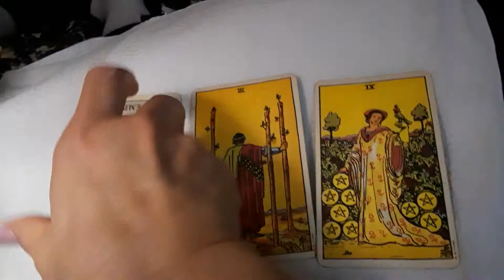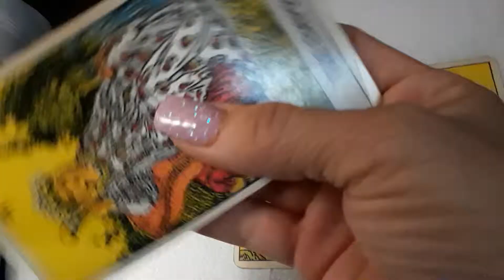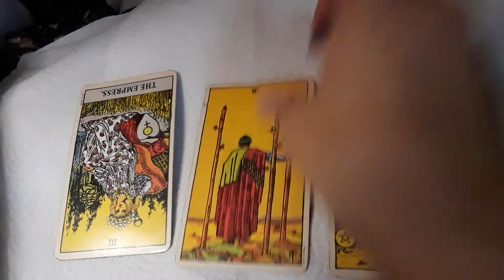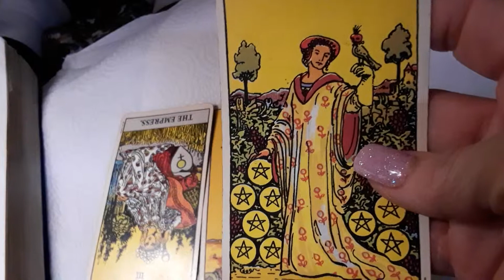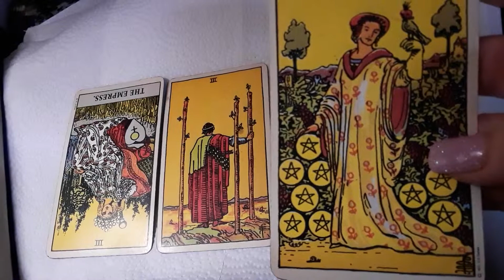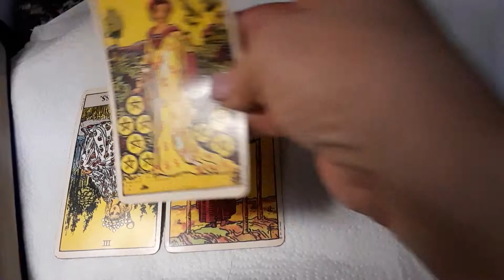Magic Tarot Gemini love reading 4/17-30/19